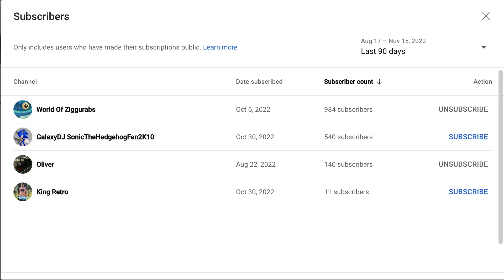4 subscribers of mine